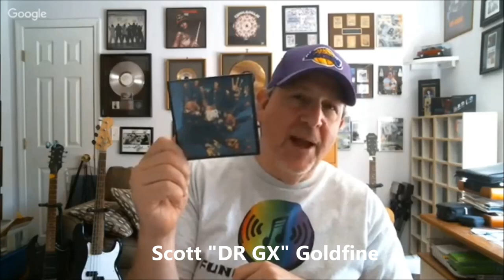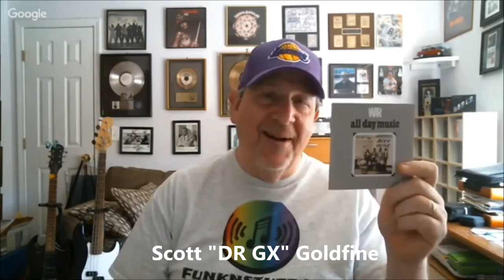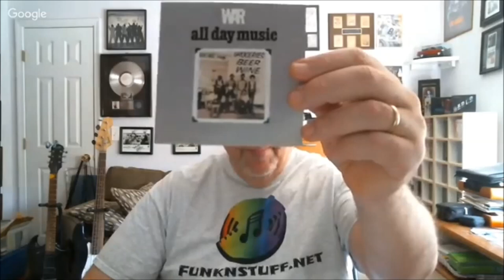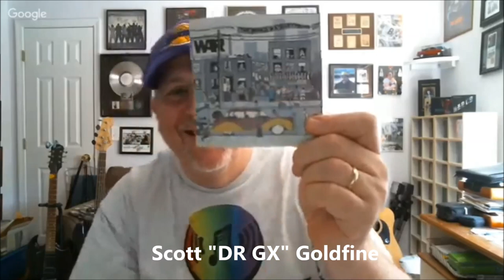"TRUTH IN RHYTHM" - Howard Scott, Harold Brown, Lee Oskar (LowRider Band), Part 2 of 3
Featured in TIR Episode 11 (Part 2 of 3): Guitarist/vocalist Howard Scott, drummer Harold Brown and harmonica player Lee Oskar -- all original, founding members of War, one of the most important and successful funk-R&B bands of all time. In recent years, they have performed together as the LowRider Band.

Along with keyboardist/vocalist Lonnie Jordan, Saxophonist Charles Miller, bassist B.B. Dickerson, percussionist Papa Dee Allen, War emerged from Los Angeles in 1969 as ex-Animals lead singer Eric Burdon’s backup band and notched the hit “Spill the Wine.” With a unique and identifiable sound marked by deep funk grooves, heavy percussion, Latin rhythms, sax-harmonica horn section, group vocals and unifying messages, the band struck out on its own in 1971, beginning a run of hit multimillion-selling albums and singles. The World Is a Ghetto, was 1973’s best-selling album. In addition to that album’s hit title song, other key tracks by the band included “All Day Music,” “Get Down,” “Slipping Into Darkness,” “The Cisco Kid,” “Where Was You At,” “Gypsy Man,” “Me and Baby Brother,” “Why Can’t We Be Friends,” “Lowrider,” “Heartbeat,” “Summer” and “Galaxy.”

This three-part series provides a comprehensive overview of the band’s legendary history, as told by the originators who lived and breathed it. Part 1 of this series focuses on the band’s beginnings through its Eric Burdon period. Part 2 goes behind the scenes of the classic songs and albums. Part 3 discusses the group’s turbulent 1980s , its rebound and current status as the LowRider Band. See them all!